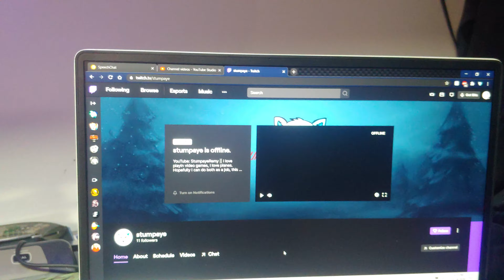Important channel update!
Please follow for good times with me and my friends.